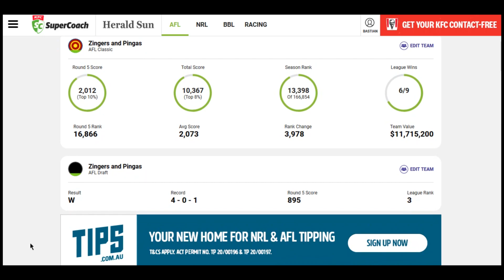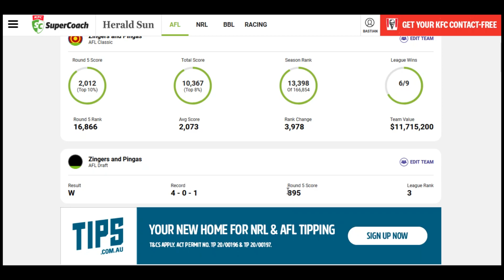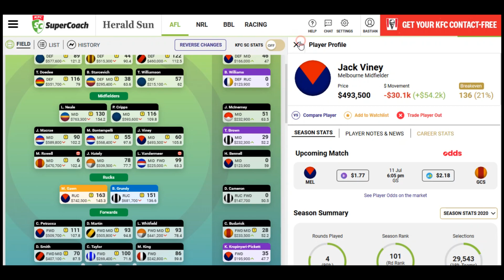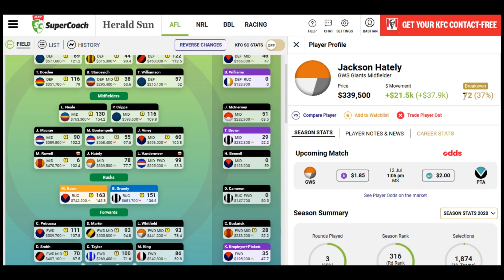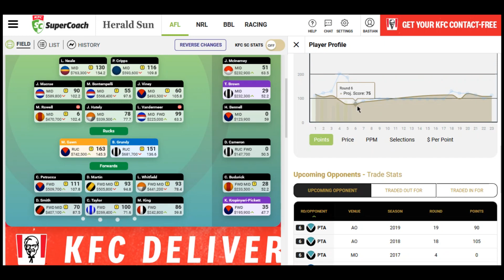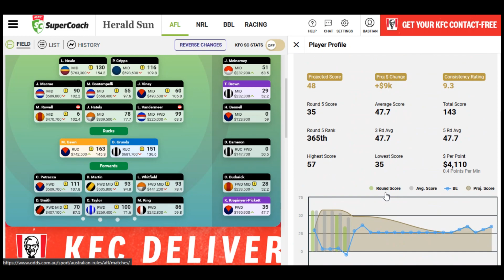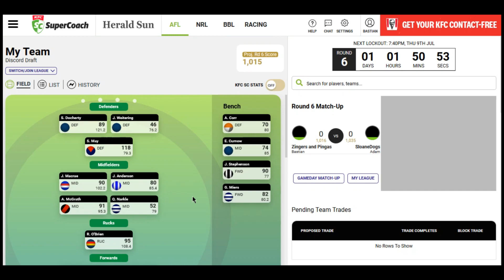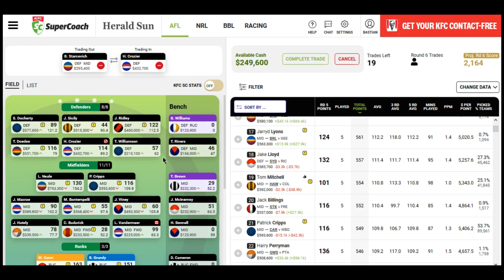Zinger's Faulty Supercoach Round 5: Jackson Hately is God Edition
Fuck you Will Kelly